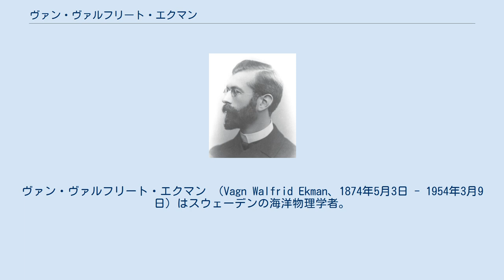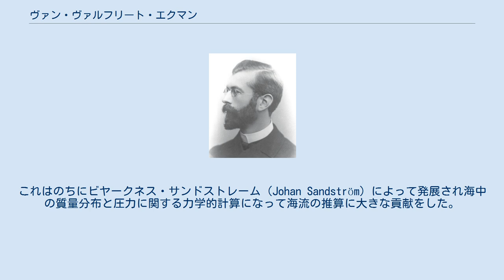ヴァン・ヴァルフリート・エクマン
ヴァン・ヴァルフリート・エクマン （Vagn Walfrid Ekman、1874年5月3日 - 1954年3月9日）はスウェーデンの海洋物理学者。
いわゆるエクマンの海流理論の提唱者として、現代海洋物理学界の最高峰と謳われた。
父は海洋学者のグスタフ・エクマン。
 スウェーデンのストックホルムに生まれ、ウプサラ大学卒業後ヴィルヘルム・ビヤークネスの指導を受けた。
フラム号による北極探検の成果を整理中だったフリチョフ・ナンセンより、風吹流に及ぼす地球の自転の影響を理論的に研究してくれるようにとの依頼を受け、ビヤークネスの推薦によりこれに従事し、北氷洋で氷の流れ方が風より20～40°ほど右偏していることから、従来の海流理論に地球自転の転向力と海水の渦粘性を導入して理論値と観測値との一致を見、1905年に実測結果を説明した。
これはエクマン理論の骨子となるものであった。
後にノルウェーにおもむきスウェーデンに再び帰り、ルンド大学の力学および理数物理学教授となった。
 エクマンの業績は海流理論のみならず海洋物理学の広い分野に及んでいる。
すなわち、ナンセンとともに死水現象の理論的解明を行い、また海水圧縮率の研究を行った。
これはのちにビヤークネス・サンドストレーム（Johan Sandström）によって発展され海中の質量分布と圧力に関する力学的計算になって海流の推算に大きな貢献をした。
このほか比熱、風の応力、海面傾斜、傾斜流、深層流、密度流など数々の理論的研究がある。
晩年は混濁流に興味を持ちこの研究を進めていた。